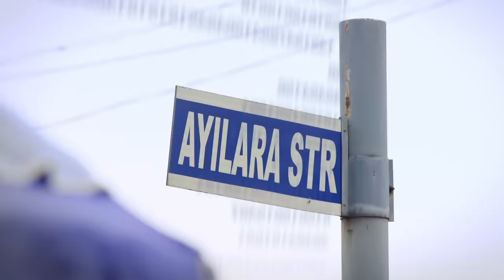Enjoy the fastest 3G & 4G data speed nationwide at the same price (Archived)